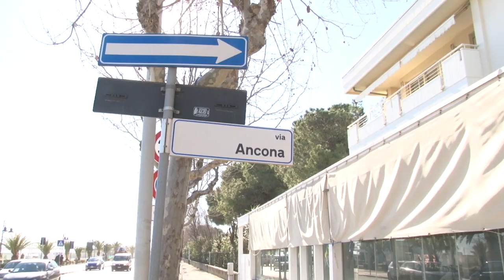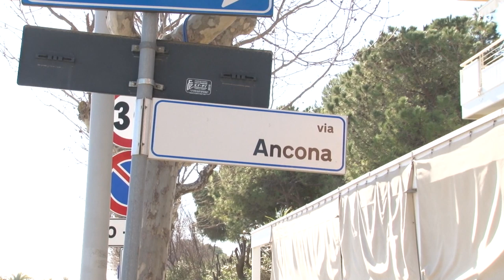Giulianova. Comunità sgomenta dopo l'investimento della 40enne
Comunità giuliese attonita e sgomenta dopo la tragedia accaduta ieri pomeriggio quando una 14enne, dopo essersi messa al volante dell'auto della madre, l'ha inavvertitamente investita, uccidendola. Il ricordo della donna scomparsa nelle parole del datore di lavoro e di una collega